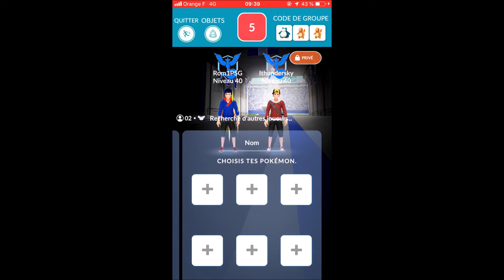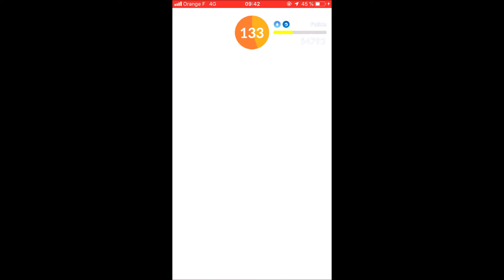Pokemon GO raid Palkia à 2 !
Salut à tous aujourd'hui on se retrouve pour un nouveau challenge et on s'attaque à palkia en duo ! Pas le palkia le plus simple pour nous puisque qu'il avais hydrocanon et non déflagration mais pas le pire puisque il avais pas draco-météore, un grand bravo et merci à mon coéquipier qui m'aide maintenant depuis longtemps à ces challenge et c'est toujours un plaisir de les faire avec lui !